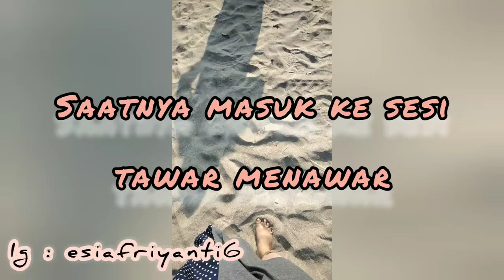The Riet Sirah - Vlog 1